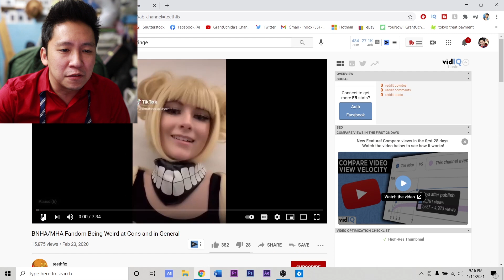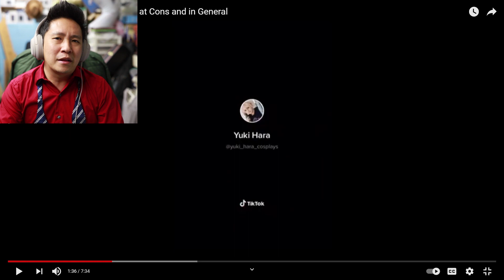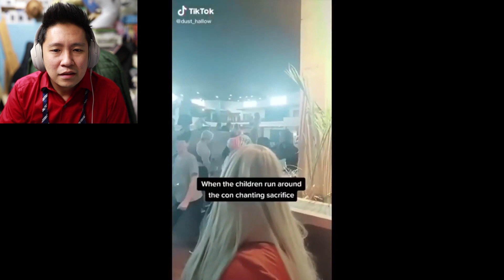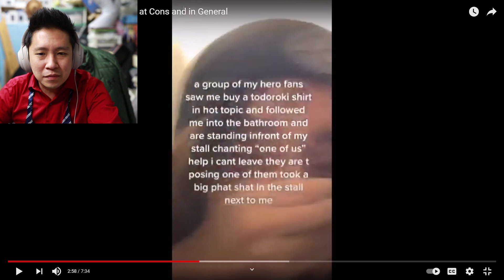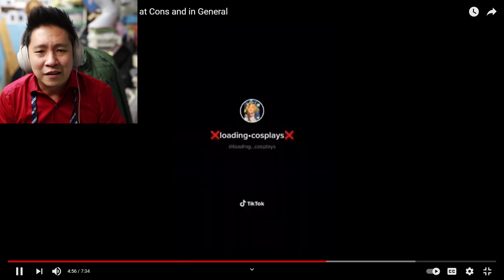ARE MY HERO ACADEMIA FANS TOXIC? - COSPLAY REVIEW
Are My Hero Academia (BNHA) fans toxic? I have always heard it said but Haven't given enough effort to see. Todays the day I suppose.

United States